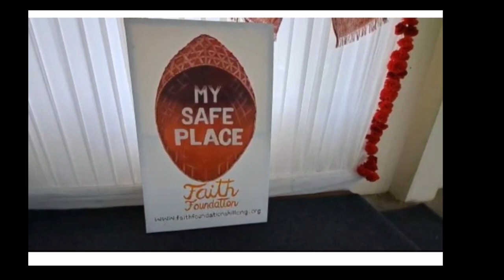Assamni CM antangko matnanganina Delhini CMna aganchaka